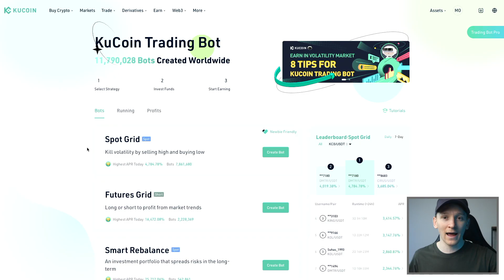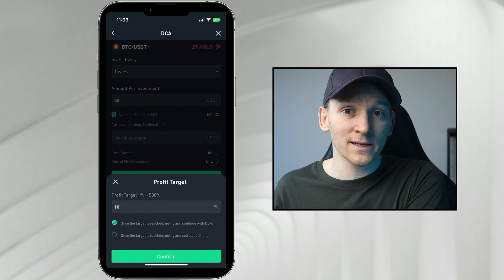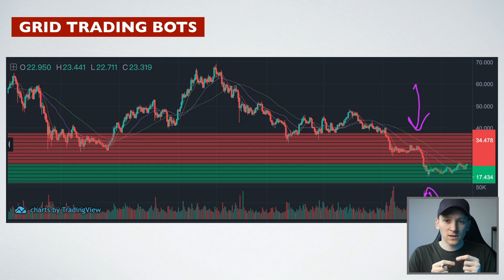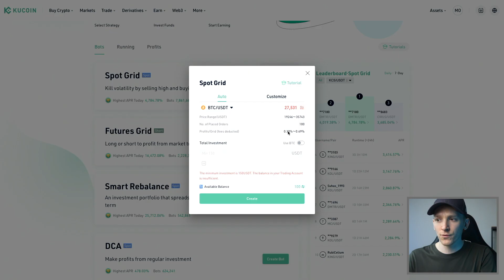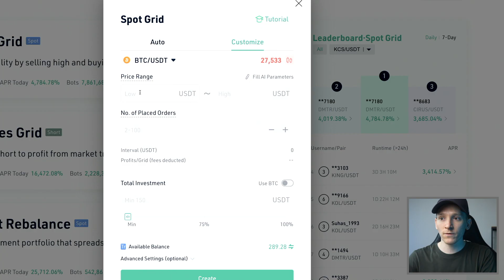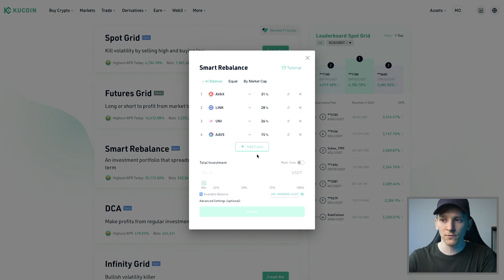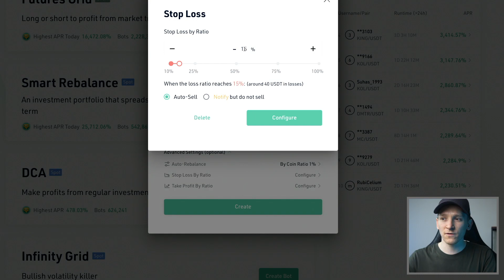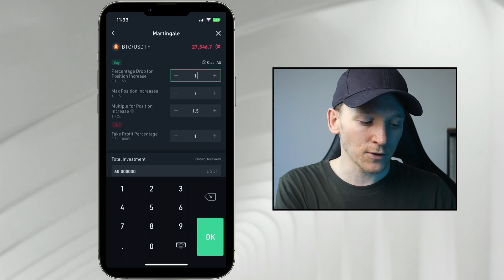KuCoin Trading Bots Tutorial (Grids, DCA, Rebalance)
TIMESTAMPS:
0:00 Kucoin trading bots tutorial
0:17 KuCoin DCA bot
3:04 Kucoin Grid bot explained
6:40 KuCoin grid bot tutorial
10:10 Grid bot example
11:43 KuCoin futures gird bot
13:29 KuCoin smart rebalance
17:26 KuCoin martingale bot